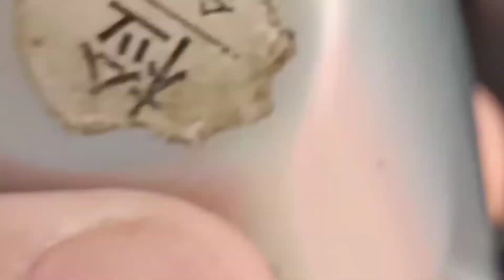ChhaimveBol # Hair Style thai ស្ដាយសក់សម័យថ្មីសំរាប់បុរស2021/ម៉ូតសក់បុរស/Hair style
How To cut hair Style thai
Cut hair thai Khmer
New hair Khmer Thai
Style hair thai
Style hair Khmer
របៀបកាត់សក់ថៃ
របៀបកាត់សក់
ម៉ូតសក់ថៃថ្មី
សក់ខ្មែរថៃថ្មីៗ
VeBol Cut hair